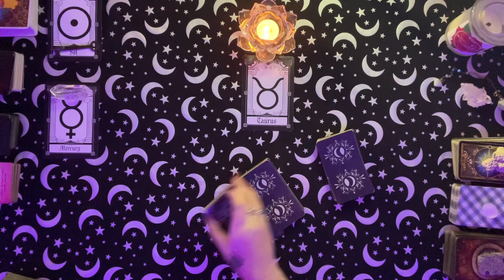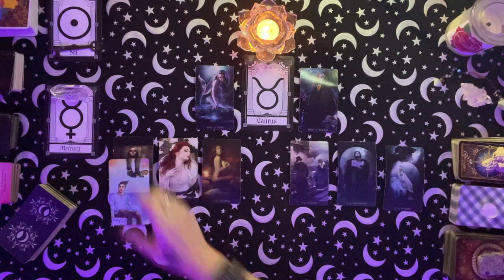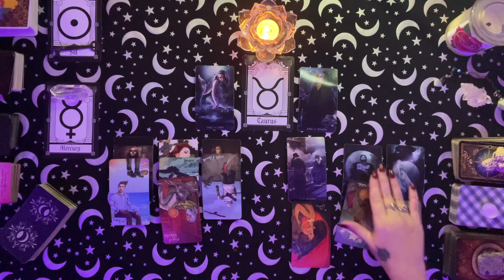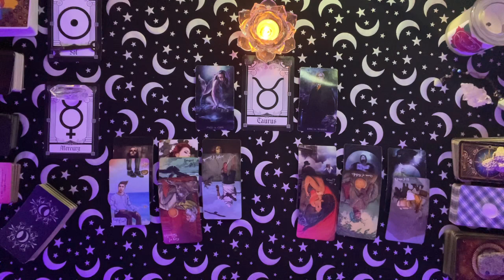TAURUS SINGLES ~ MID-NOVEMBER MINI READING (THEY’RE STILL NOT TRUSTWORTHY)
Love tarot reading for sun, moon, venus, and rising signs.  I focus on helping others to create and attract healthy, conscious relationships.

Readings are done within 2 weeks of booking, unless it is an emergency reading, which is done within 24 hours of booking.

$175 - 24 hour emergency readings

Transform & Transcend Tarot and Intuitive Guidance
Spirit Cypher Quantum Healing Hypnosis
Spirit Cypher Paranormal